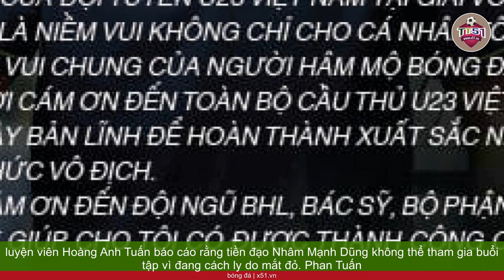HUẤN LUYỆN VIÊN HOÀNG ANH TUẤN LO SỢ THIẾU SỰ HIỆN DIỆN CỦA NHÂM MẠNH DŨNG VÀ PHAN TUẤN TÀI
Tối nay (22/9), lãnh đạo đoàn thể thao Việt Nam đã thăm và động viên tinh thần đội tuyển U23 Việt Nam tham dự ASIAD 2023.  Huấn luyện viên Hoàng Anh Tuấn báo cáo rằng tiền đạo Nhâm Mạnh Dũng không thể tham gia buổi tập vì đang cách ly do mắt đỏ. Phan Tuấn Tài, một cầu thủ quan trọng khác, cũng chưa hoàn toàn bình phục từ chấn thương ở gót chân và có thể vắng mặt trong trận gặp U23 Ả Rập Xê Út. Cả hai cầu thủ này đã có những đóng góp quan trọng cho U23 Việt Nam tại SEA Games 31, và việc thiếu họ có thể ảnh hưởng đến hiệu suất của đội tuyển. Trong khi đó, trung vệ Nguyễn Đức Anh cũng không sẵn sàng tham dự trận đấu với U23 Ả Rập Xê Út vì án treo giò. U23 Việt Nam hiện đang xếp thứ 3 tại bảng B và cần thắng U23 Ả Rập Xê Út để tiến vào vòng tiếp theo.